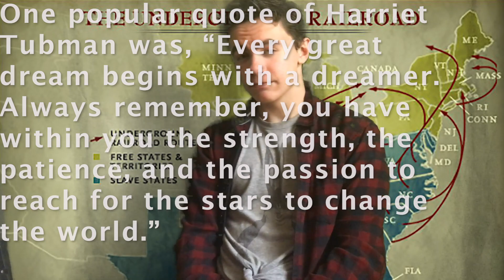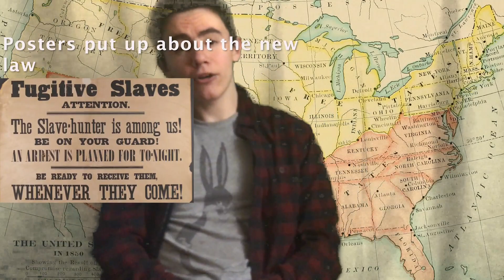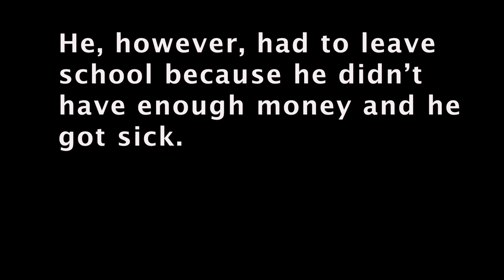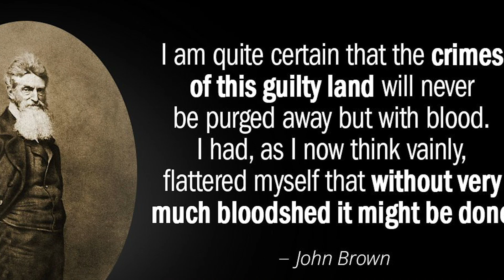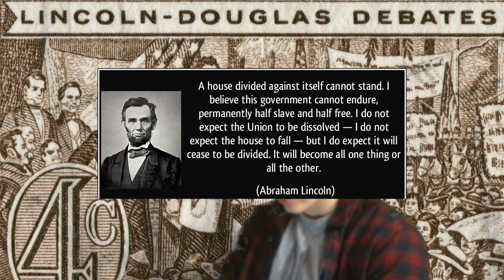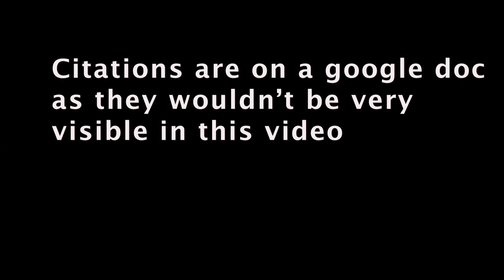Causes Of The Civil War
Sorry, this is a project for school, I should have a new video up by Monday.